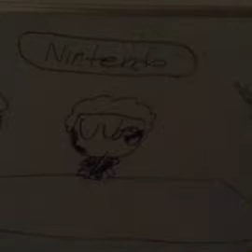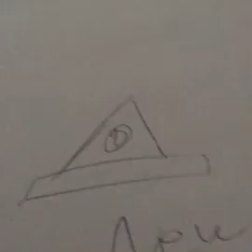SML The Quiet Game Review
What an average way to start off January.